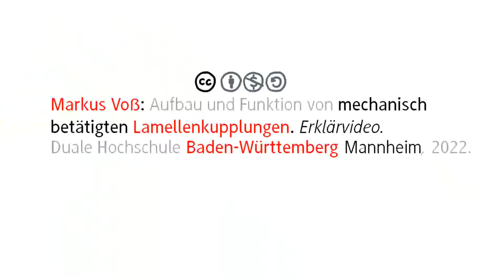Lamellenkupplung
Dieses Lernvideo zeigt den Aufbau und die prinzipielle Funktion von mechanisch betätigten Lamellenkupplungen.

Kupplungsmodell
Felix FEHRENBACH, 2021

Musik
Alexander BLU: Electric guitar audio logo, 2017

Markus VOẞ: Aufbau und Funktion von mechanisch betätigten Lamellenkupplungen. Erklärvideo. Duale Hochschule Baden-Württemberg Mannheim, 2022.